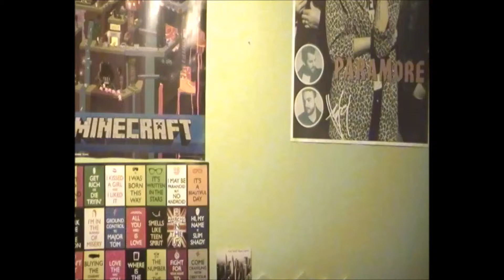Vlog Episode 5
I need your help, this time its down to you! Help me decide which challenges I should do!

Leave a like cheers!